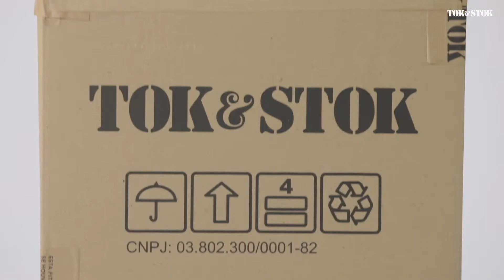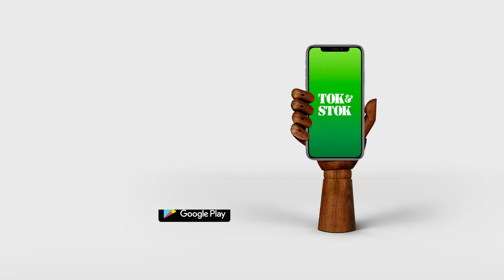Como montar a cadeira executiva WEB - Tok&Stok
Aprenda a montar a cadeira executiva Web da Tok&Stok de um jeito fácil com as instruções do vídeo. A previsão de montagem é de 30 minutos e pode ser feita por 02 pessoas.